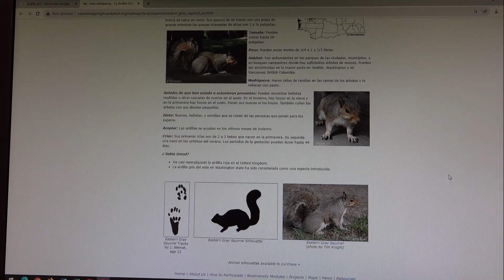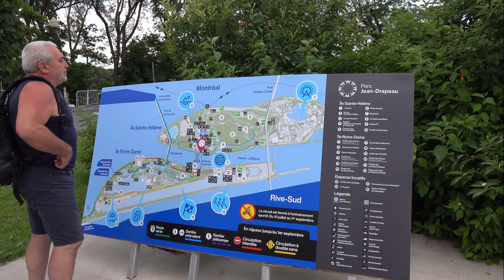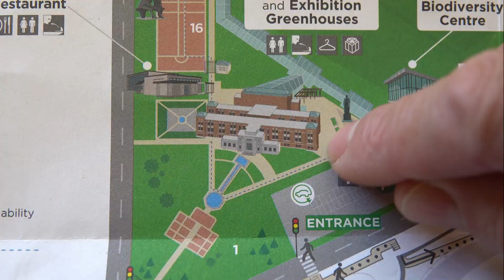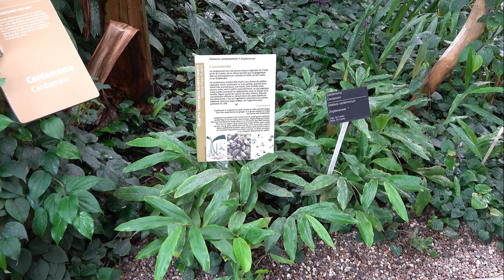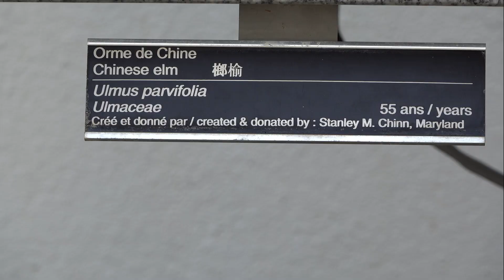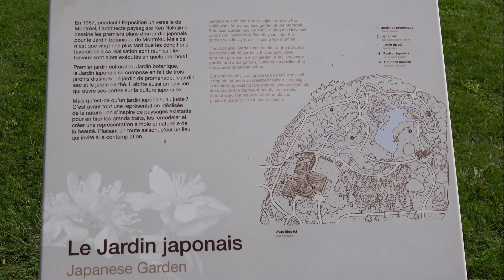Todos los secretos de la NATURALEZA EN MONTREAL 🇨🇦 🍁 🎥 DOCUMENTAL de CANADA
Durante mi visita a Canadá he tenido la dicha de poder visitar diferentes lugares de Montreal donde pude entrar en un vivo contacto con el mundo natural.

El Jardín Botánico ha sido uno de los lugares que más he visitado, donde he estado prácticamente todos los días durante un mes, aunque he visitado otros lugares como Biodome o La Biosfera y las islas de Santa Elena y Notre Dame.

Dentro del Jardín Botánico tuve la dicha de visitar El Invernadero y el Insectariun.

En definitiva he vivido una aventura inolvidable que voy a trasladaros a través de este documental.

He de comentaros que todas las imágenes las he filmado yo a base de insistencia y con la ayuda de mi amiga la casualidad, algunas de ellas, como por ejemplo la pequeña y esquiva tamia podría tranquilamente estar un año entero sin poderla filmar, pero he conseguido algunas filmaciones realmente espectaculares, máxime si tenemos en cuenta que únicamente he llevado conmigo una cámara con ciertas limitaciones y un trípode.

Espero que os guste este documental, que a pesar de estar reducido  poco más de media hora de duración lleva tras de si innumerables horas de trabajo, tanto de grabación como de edición.

Aventura en Canadá: Los Secretos de la Naturaleza en Montreal 🍁

Canadá, con su inmensa extensión territorial y diversidad natural, es un destino que atrae a amantes de la aventura y la belleza natural de todo el mundo. Mientras que muchas personas piensan en los majestuosos paisajes de las Montañas Rocosas o los espectaculares parques nacionales de la costa oeste de Canadá, Montreal, la ciudad más grande de la provincia de Quebec, también ofrece una experiencia única para los amantes de la naturaleza y la aventura.

A pesar de ser una metrópolis vibrante, Montreal es una ciudad que ha sabido preservar sus tesoros naturales y secretos, que se esconden en medio del bullicio urbano. Uno de los lugares más emblemáticos para explorar esta relación entre la ciudad y la naturaleza es el Mont Royal, una montaña ubicada en el corazón de la isla de Montreal. Este oasis de verdor ofrece a los visitantes la oportunidad de escapar del ajetreo de la ciudad y sumergirse en un entorno natural impresionante.

Una caminata por los senderos de Mont Royal es una aventura en sí misma. Los bosques de hojas perennes y caducifolias se entrelazan con una abundante fauna local, incluyendo ardillas, aves y, en raras ocasiones, ciervos. La cumbre de la montaña ofrece una vista panorámica de Montreal que es simplemente espectacular, especialmente al atardecer cuando la ciudad se ilumina gradualmente.

La naturaleza en Montreal también es abundante a lo largo de sus numerosos parques urbanos y áreas de conservación. El Parque Nacional de las Islas del Boucherville, ubicado a poca distancia del centro de la ciudad, es un paraíso para los amantes de la observación de aves y el kayak. En las islas del archipiélago, se puede descubrir una gran variedad de aves acuáticas, incluyendo garzas, patos y águilas pescadoras, mientras se navega por canales serenos y lagunas.

Si eres un apasionado del ciclismo, el sistema de ciclovías de Montreal es uno de los más extensos y pintorescos de América del Norte. Desde el pintoresco Canal Lachine hasta la red de rutas en el Mont Royal, hay innumerables oportunidades para explorar la ciudad en dos ruedas, disfrutando de la naturaleza y la arquitectura histórica.

Por último, pero no menos importante, la comida juega un papel crucial en la experiencia de aventura en Montreal. La ciudad es famosa por su cocina única, que combina influencias francesas y canadienses. Deleita tu paladar con delicias como la poutine, el tourtière y el bagel de Montreal, mientras exploras los mercados locales y los restaurantes de la ciudad.

En resumen, Montreal, en la provincia de Quebec, es un destino lleno de secretos de la naturaleza que esperan ser descubiertos por los amantes de la aventura. Ya sea explorando los senderos del Mont Royal, observando aves en el Parque Nacional de las Islas del Boucherville, pedaleando por las ciclovías o disfrutando de su rica escena gastronómica, esta ciudad combina de manera única la vida urbana con la belleza natural. ¡Así que prepárate para una emocionante aventura en Montreal, un lugar donde los secretos de la naturaleza se entrelazan con la vida urbana de manera inolvidable! 🍁